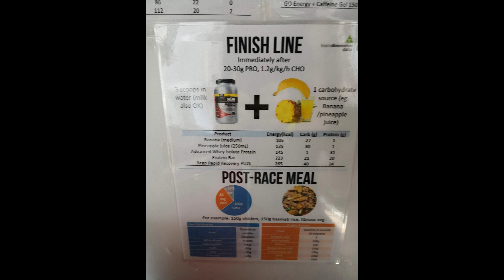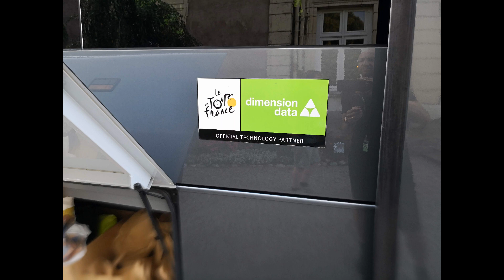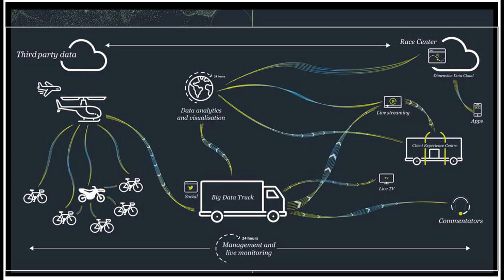BBC Radio Foyle Mark Paterson Show - How riders are tracked in real-time at the Tour de France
My interview with Mark Patterson on BBC Radio Foyle where we discuss the technology implemented by Dimension Data for ASO to enable the tracking of riders in real-time at the Tour de France.